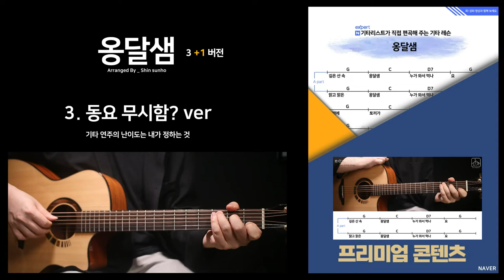[동요 Top 8]옹달샘 기타강좌 _ 기타 초보부터 고수까지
[동요 Top 10] 기타 강좌는!
동요를 동요답게 쉽게 연주할 수 있는!
그리고 동요라고 당연히 쉽게 치지 않는!
기타를 치는 초보, 고수들에게 모두 필요한
욕심나는 다양한 버전으로 기타를 배웁니다.

★네이버와 함께 무료 이벤트 중입니다. ★
무료 기간 내 강좌와 악보를 챙기세요.